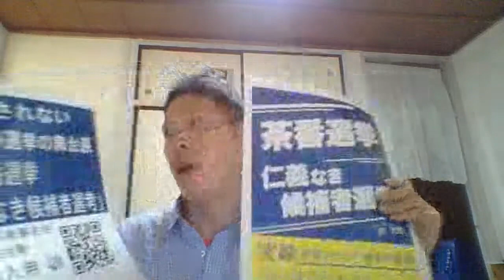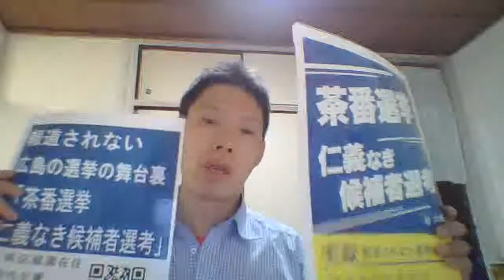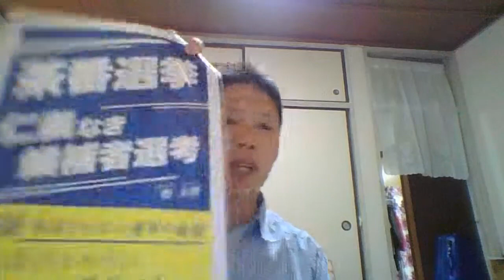楾大樹先生「茶番選挙 仁義なき候補者選考」出版記念講演会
これで良いのか？！広島の政治！
報道されない広島の選挙！
安佐南区民文化センター13時～
国会議員は本当にわたしたちが選んでいるの?！
２０２１年４月、河井案里氏の当選無効に伴う参院再選挙が行われ、本社社主・さとうしゅういちも立候補。その選挙に立憲民主党から出馬要請を受けて1年近くスタンバイしていながら、結果的に候補者とならなかった弁護士の楾大樹さんに、報道されなかった候補者選考の舞台裏を語っていただきます。国政選挙のあり方、政党の候補者選考のやり方はこれでよいのか？さまざまな問題点が見えてきます。
　日時　6月１６日（日）13時〜16時
(終了後、希望される方は近くの本紙事務所＝中筋１－１８－２７－２０３で書籍販売やサイン会など)
会場　安佐南区民文化センター(広島市安佐南区中筋１丁目２２番１７号)
講師　　弁護士　楾大樹(はんどう・たいき)　先生
1975年生まれ。ひろしま市民法律事務所所長・弁護士。憲法を「檻」・権力を「ライオン」にたとえ、イラストやパペットを使いながら楽しく分かりやすく解説する「檻の中のライオン」講演を全47都道府県で1000回以上開催。広島瀬戸内新聞主催でも複数開催。著書「檻の中のライオン　憲法がわかる46のおはなし」は、憲法本としては異例のベストセラー。今いちばんわかりやすい憲法入門書として話題。中学校公民資料集に2018年度以降大きく掲載。私立中学入試や、北海道公立高校入試にも出題され、教育現場でも活用されている。
主催・聞き手　さとうしゅういち(広島瀬戸内新聞社主)
参院選広島再選挙２０２１立候補者(庶民派無所属)。１９７５年生まれ。東京大学経済学部卒業、広島県庁職員を経て、介護福祉士。総理や知事ら権力者から広島を県民の手に取り戻し、広島の水や食べ物、医療・介護・福祉、交通、教育、働くあなたを守る『ヒロシマ庶民革命』を呼び掛けている